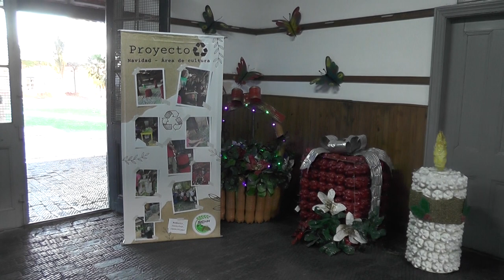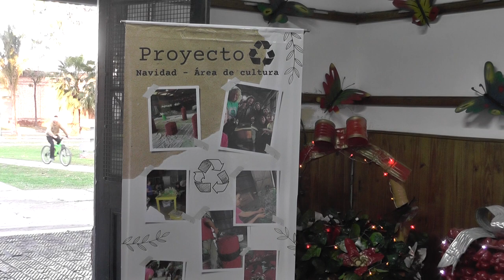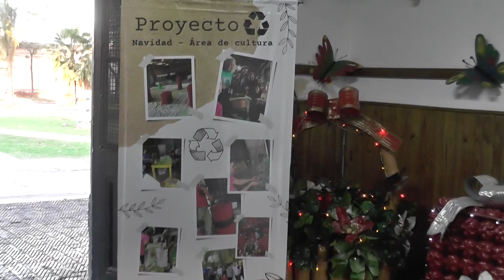MATILDE - TRABAJOS DE RECICLADO PARA EMBELLECER LUGARES DEL PUEBLO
MARISA LALLANA
MARIA TEJEDA
TRABAJOS DE RECICLADO PARA EMBELLECER LUGARES DEL PUEBLO